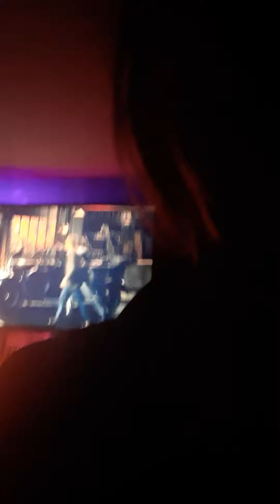I love USAA.